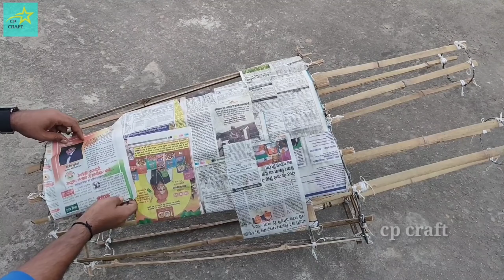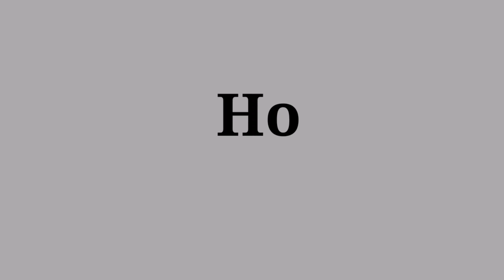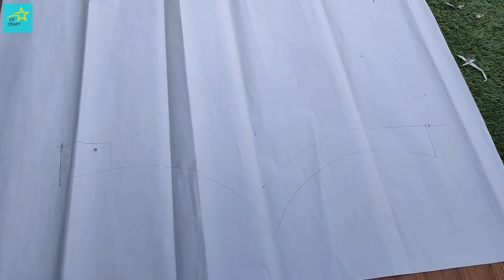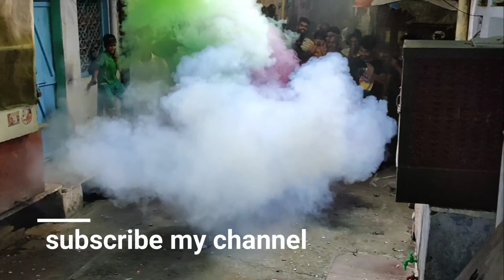रावण कैसे बनाएं| how to make ravan at home |cp craft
Hi GUYS!! Welcome to my another brand new tutorial of "how to make ravan at home "
In this video I have showed  you full process of making ravan using bamboo